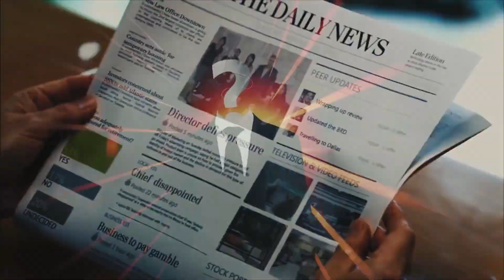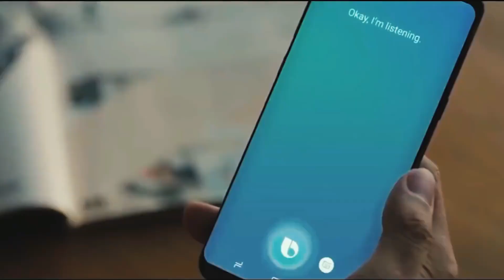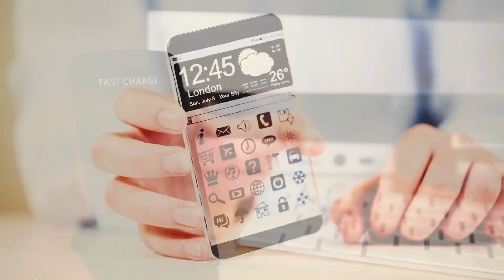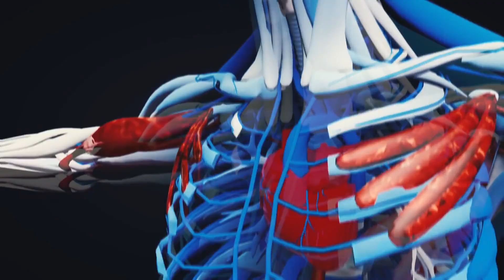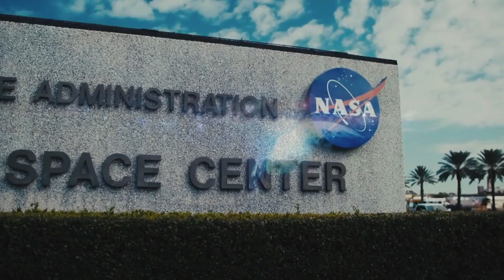2019 To 2050 In Less Than 6 Minutes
2019 To 2050 In Less Than 6 Minutes

The Jeddah tower in Saudi Arabia is scheduled to be completed. This tower will become the new tallest structure in the world at the full kilometer tall.

The Summer Olympics will be held in Tokyo.
Bigelow Aerospace plans on beginning construction of the first ever space hotel that will be able to accommodate six very wealthy guests at the time.

India is expected to launch their first ever manned space mission

China plans on constructing their very first Space Station.
The FIFA World Cup will be held in Qatar.
The Winter Olympics will be hosted in Beijing, China

The company SpaceX ostensibly has plans on launching their first rocket carrying cargo to Mars.

We will possibly see SpaceX launch the first-ever manned mission to Mars,

Construction on Catalan Cathedral Sagrada Familia will be finally completed.

At some point of this decade, NASA plans on launching their own manned mission to Mars.

Breakthrough Starshot will happen. The plan should be able to send tiny spacecraft to the Alpha Centauri star system, the nearest other star system to Earth. A planet inside the system is located Proxima Centauri B is located inside of the habituate zone. This could be possible home to some alien life.

According to the famed futurist Ray Kurzweil, this year is the estimated year of the technological singularity. Meaning that this may be the year where artificial intelligence will surpass human intelligence,

By this point, half of the Amazon rainforests will likely be deforested.
About 70% of the world population will be living in cities.
About half of the global population may not have access to clean drinking water.
The average global life expectancy may be 76 years old.

New world of possible hundred or even thousands of people will be living and working on Mars.